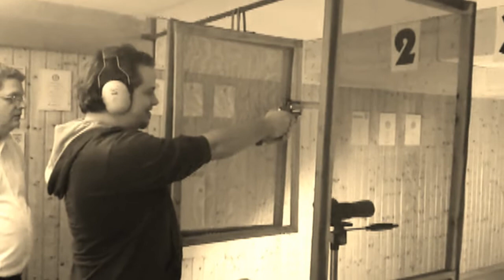Revolver Schießen Smith and Wesson .357 Magnum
Als Gastschütze in einem eher traditionellen Schützenverein. Durfte gleich mal an die Smith and Wesson Magnum ran. Da merkt man schon den Rückstoß.

Man erkennt sofort, dass ich ein wenig Adrenalin im Blut hatte.

Leider nur eine Handy Aufnahme...